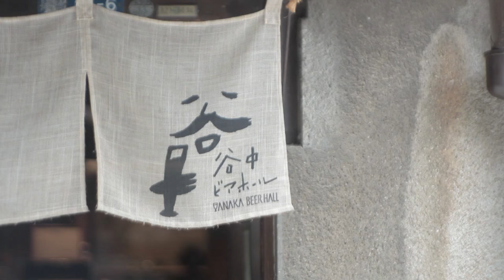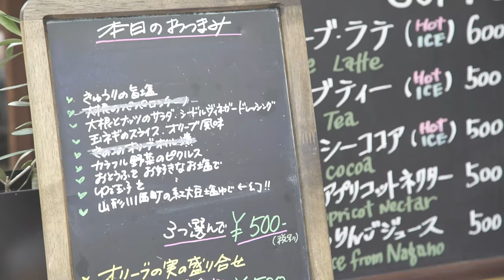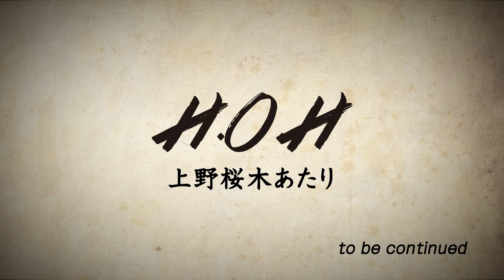H.O.H #004 ① シャーリー＆ちわきが行く 上野桜木あたり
台東区上野桜木にある、昭和13年築の三軒家を再生し、お店や工房、住まいが路地と座敷でつながる施設となった「上野桜木あたり」。そして近接する、銭湯を改装したギャラリー「SCAI THE BATHHOUSE」。
地域の人や訪れる人も一緒に楽しめる、情緒あふれるステキな場所を二人が紹介します。

この場所がどんなストーリーで生まれ変わったのかは、次回のエピソードをお楽しみに。